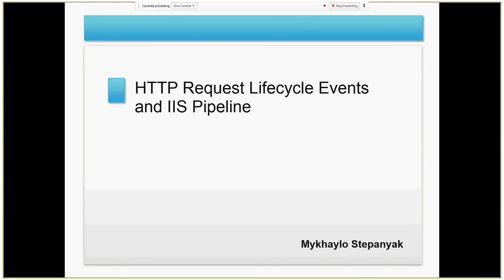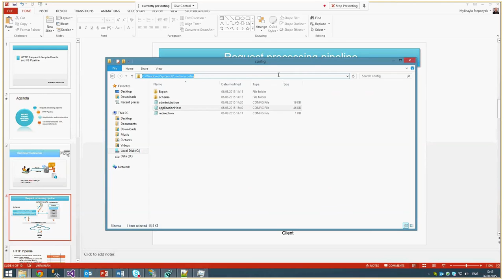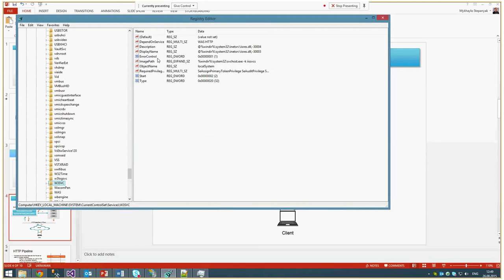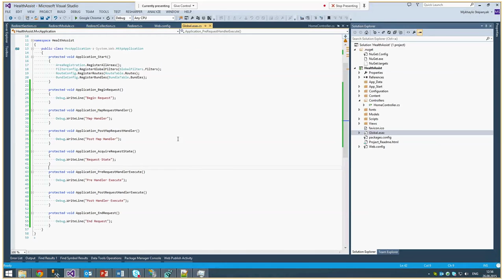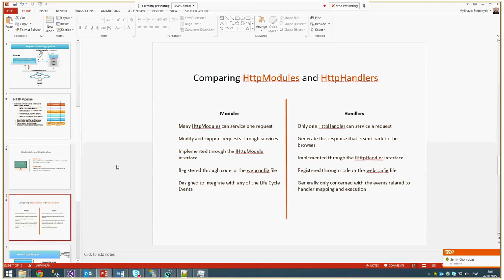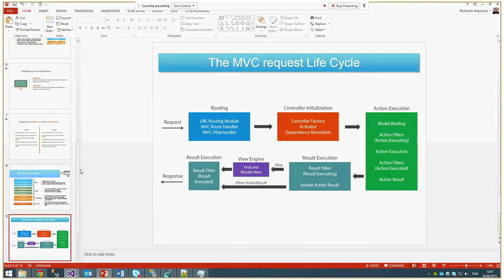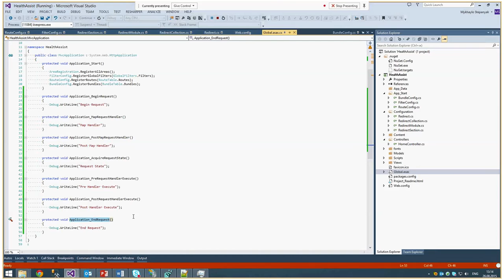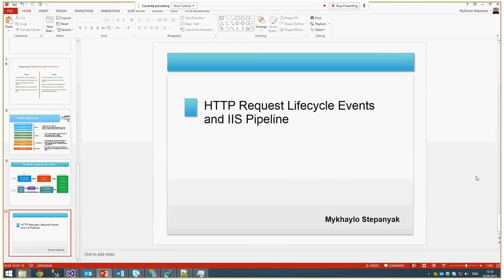HTTP Request Lifecycle Events and IIS Pipeline by Mykhaylo Stepanyak (Ukr)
This presentation describes the components, modules, and request-processing architecture in the following sections:
1. Hypertext Transfer Protocol Stack (HTTP.sys)
2. World Wide Web Publishing Service (WWW service)
3. Windows Process Activation Service (WAS)
4. HttpModules and HttpHandlers
5. HTTP Request Processing in IIS